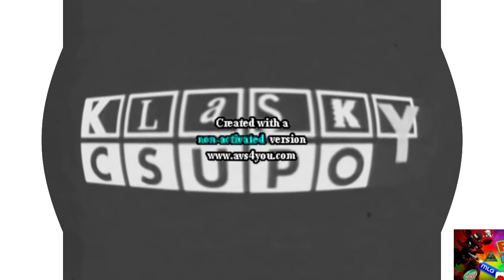Klasky Csupo Effects 2 in G Major 74 in G Major 9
Time for me and Seamusmario to play TF2. I owe nothing.